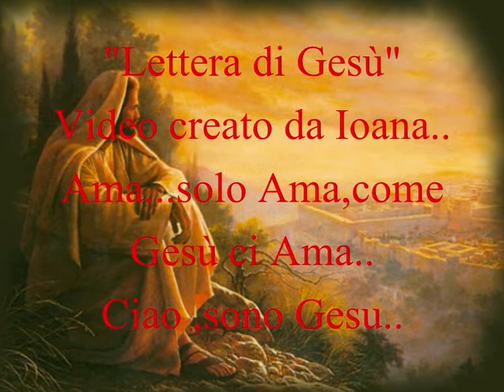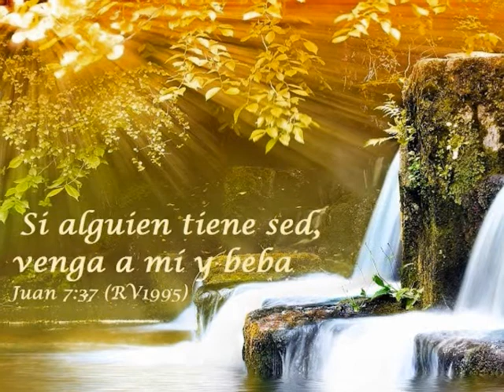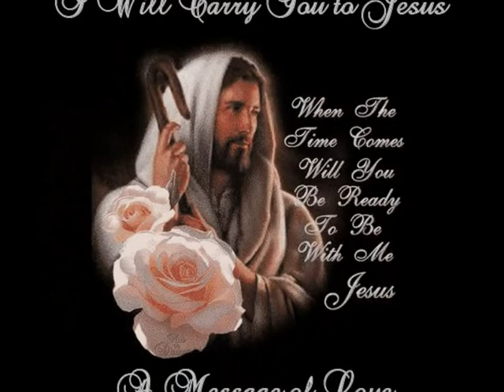ɞ Hola~ Soy Jesus۵Ciao ~Sono Gesù [traduzione testo in descrizione video]ɞ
Video creado y editado de Ioana (voz es de Alberto Mayagoitia)✞ traducción al italiano en la descripción ✞
Ciao, sono Gesù
Aspetta..non smettere di leggere,questa volta ti chiedo di non girare la pagina, né chiudere la porta né alzare il volume della radio, e lasciami parlarti.
Non mi girare le spalle per favore , ho bisogno di parlare con te. Nient'altro chiacchierare un po'. Non voglio parlare dei tuoi peccati né dei tuoi difetti né predicarti (darti lezioni) o farti sentire colpevole.Solo voglio dirti quanto ti voglio bene e che lo sappi davvero.
Voglio farti vedere che in realtà non sei solo. Non mi piace vederti triste né arrabbiato con la vita. Io desidero che tu sia felice. Non sto mai lontano da te, non sono solo nel Cielo né voglio che mi vedi tanto lontano da te, sto qui.. paro al tuo fianco. E se mi chiedi che entri nel tuo cuore, starò anche più vicino a te. Mi piace essere dentro di te, mi piace sentire la tua pace con me.
Sai? Ti conosco come la palma della mia mano, so molto bene quello che pretendi di occultare ( che stai cercando di nascondere) agli altri, e quello che né tu stesso vuoi riconoscere. Conosco i tuoi dispiaceri(dolori) e le tue sofferenze, le tue preoccupazioni, le tue aspirazioni (speranze) ed i tuoi sonni più intimi. So che hai avuto delusioni e hai molte inquietudini del tuo futuro. Sono tanto consapevole della tua insicurezza ed i momenti che invidi ad altri, o ti senti inferiore, che capisco che non sempre puoi essere quello che voi, e fai o dici cose che dopo ti pesano. In alcune occasioni ti domandi:
Ci sarà qualcuno che si preoccupi per me? Ti domandi se esisto in realtà? Comprendo la tua battaglia interiore. So che a volte anche se ti sforzi al massimo, le cose non vanno come desideri. Ti rispondo qualcosa. Io non do solo perché le persone lo guadagnino con bontà e rettitudine. Né obbedendo a regole. Tutta l'allegria che puoi ricevere sta nell'amore che sei disposto a dare. Questo è il segreto: Ama,
Questo è quello che desidero per te: Ama,es semplice..Ama
Quando lo smetti di fare ,succede esattamente quello che non ti piace
Quindi: Ama
Io ti amo, ti amo infinitamente e sono felice e voglio che tu lo sia.
Io sarò sempre qui quando hai bisogno di me, attento a qualunque tuo segno, non avere paura né pena(dolore). Non ti sentire con poca dignità per dirmelo, ricorda che sono ansioso per stare nel tuo cuore, e non importa se a volte mi dimentichi, perché io ti amo così come sei.
Bene..
Ti lascio continuare con la tua giornata.
Nient'altro non ti dimenticare che c'è qualcosa di importante che ti venni a dire oggi: AMA!
Il tuo amico che ti ama e si preoccupa per te:
Gesù